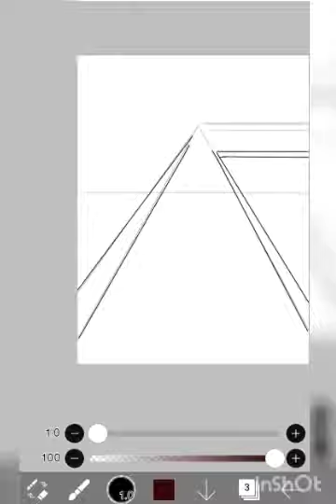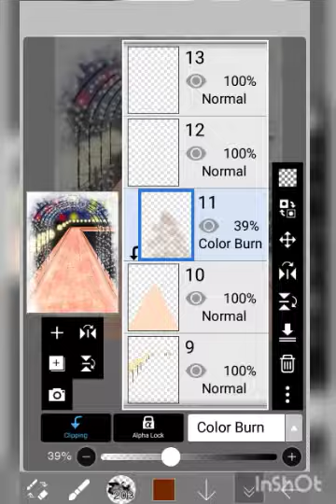Background in process— alun-alun Lamongan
WIP of background picture for a gift~
Referenced from alun-alun kota Lamongan

Drawn using ibis paint on android—finger painting as always~
Video edited by inshot :D